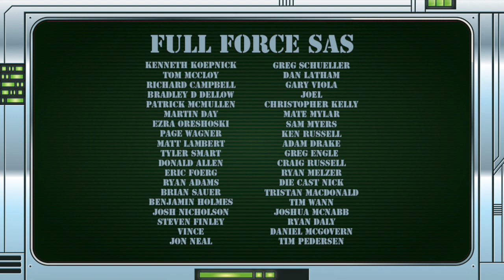THE FULL FORCE NEWS BURST EXTRA - SMITE X G.I. JOE CROSSOVER EVENT REVEALED!!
FULL FORCE!!!